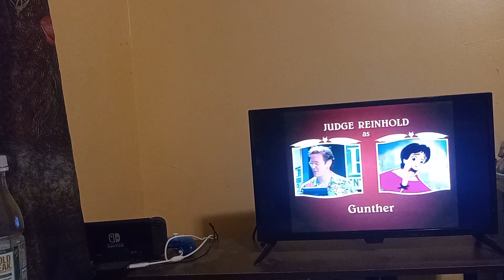Puss in Boots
This song is from the 1999 film Puss in Boots.

I claim no rights for the making of this movie, nor do I make a profit from this video.